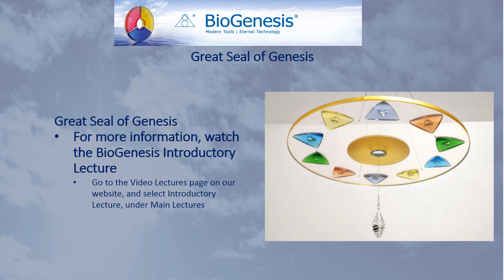Great Seal of Genesis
Great Seal of Genesis Basic Video